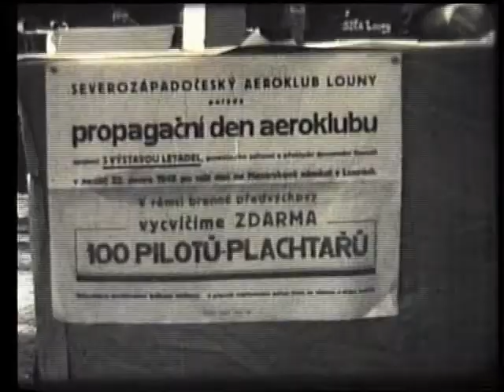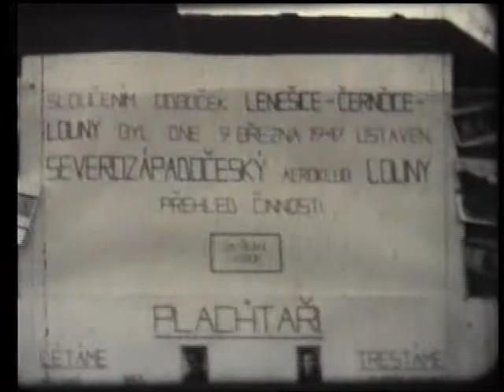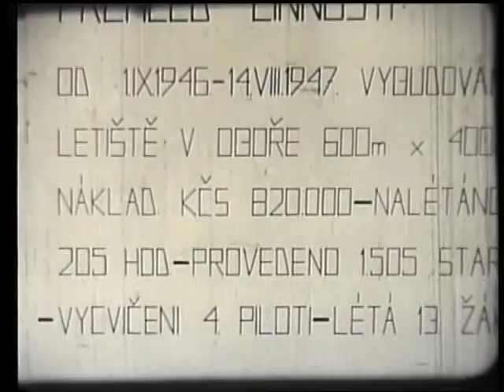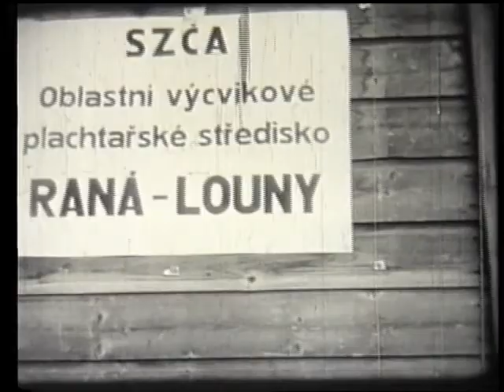Nábor plachtařů1947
Aeroklub Raná prováděl nábor nových plachtařů na Mírovém náměstí v Lounech. 9mm kamera: Eichhorn, zpracoval Jan Franc.